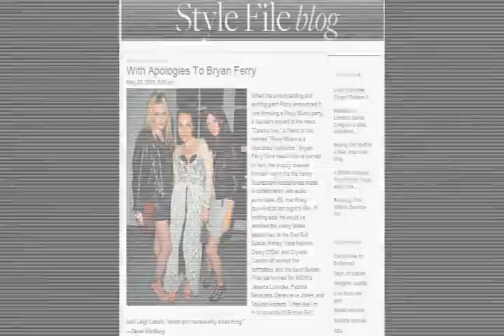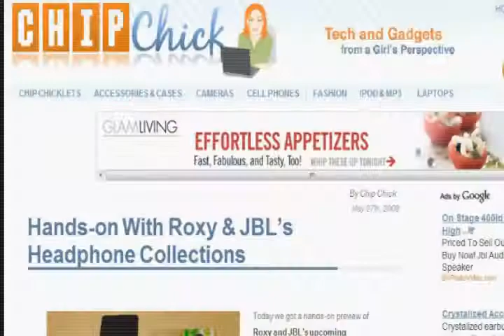JBL Roxy Launch Party at Redbull Space in NYC